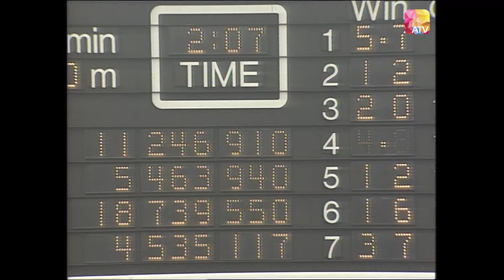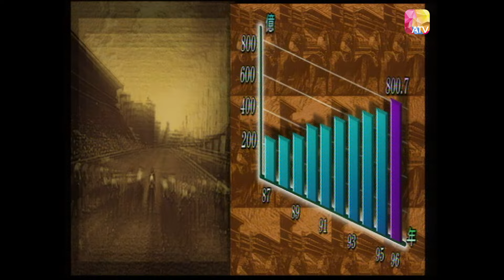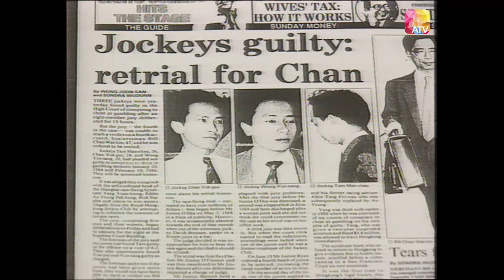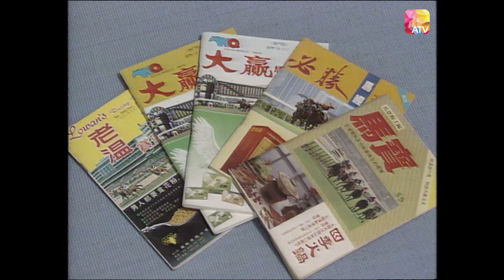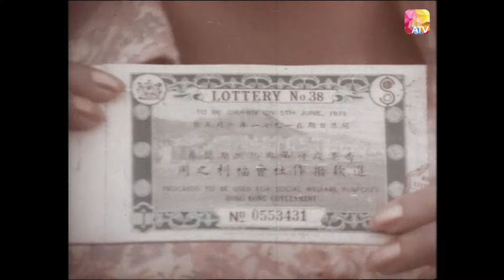《成長話香江》第1集 | 馬照跑 | HONG KONG REVISITED EP01 | ATV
中國香港 / 1997 / 社會時事 / 共40集

主持：盧瑞盛